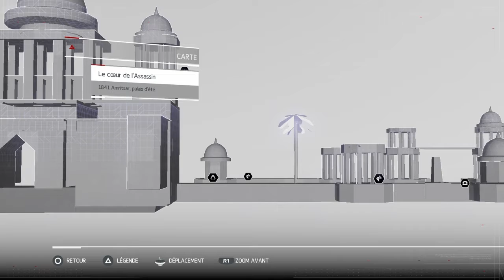Let's Play Assassin's Creed Chronicles Trilogy Pack Part 2 :India.Épisode2.Le coeur de l'assassin2/3